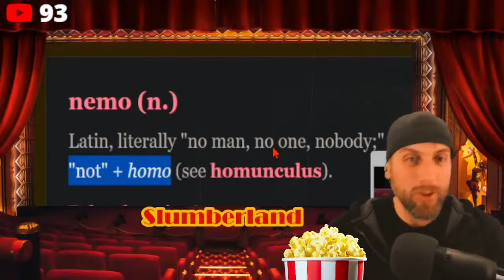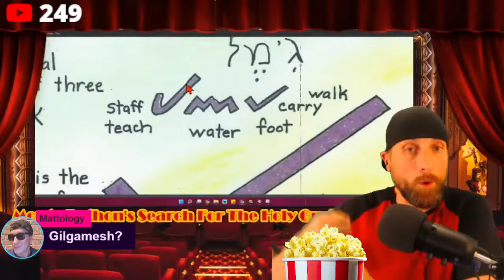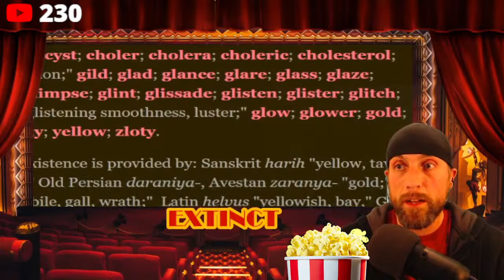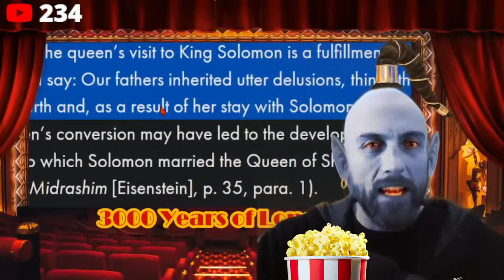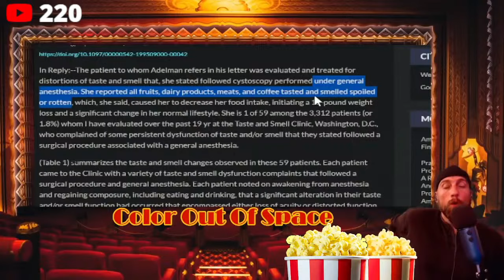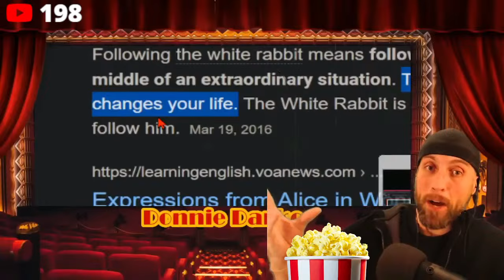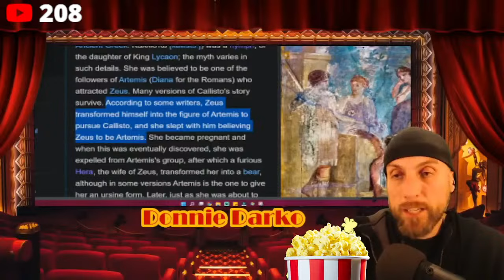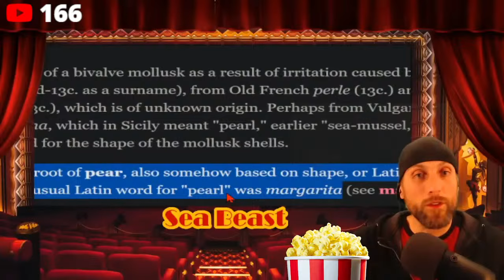DECODING THE MOVIES! (For Truth Seekers)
DO YOU LIKE MOVIE DE-CODES?   Join JayDreamerZ in the chat! - as we DE-CODE seven (7) different movies together!  This showing is PACKED full of information, symbolism, origins, easter-eggs & more!  Enjoy the marathon & sub for more!

*This presentation is a Live Stream compilation.  Join JayDreamerZ & The Good Vibe Tribe™ in The Chat for some GREAT conversation and GOOD VIBEZ!*

   On the website you'll find lots to read with audio & visuals on every page!
- FREE public sections
- FREE 24 hour trial membership
- Over 10,000 downloadable PDF files
(The Esoteric Library)

"Great book for those who want a total summary Jaydreamerz videos and research over the years. He has a very unique view on life and history that'll make you rethink how you view the world in ways never thought possible."  - online review

My first book - Ancient Oblivion: The Plasma Apocalypse - reveals the secret, demystifying the occulted truth: fantasy and reality are two sides of the same coin! Stemming from a reoccurring, cyclical, worldwide reset terraforming Earth and changing life (as we know it) so dramatically that it can only be described as The Plasma Apocalypse!

💜 Topics & Subjects

                       🚩   Attribution